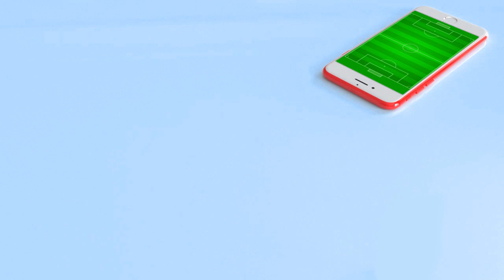ball in phone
3Ds Max - After Effects